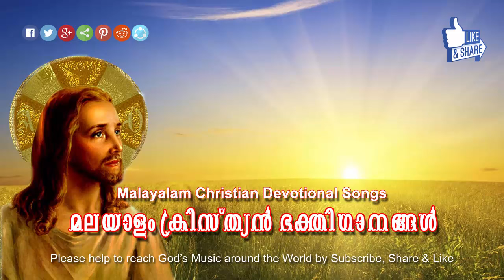Ethrayum Dayayulla Mathave Cholli | എത്രയും ദയയുള്ള മാതാവേ ചൊല്ലി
എത്രയും ദയയുള്ള മാതാവേ ചൊല്ലി
ബാല്യം മുതലേ ഞാന്‍ വളര്‍ന്നു
എന്നുടെ നിഴലായി നിത്യസഹായമായി
മാതാവെന്നും കൂടെ വന്നു
മാതാവിന്‍ ചിത്രമുള്ളുത്തരീയം
അമ്മച്ചിയന്നെന്നെ അണിയിച്ചു
മാതാവെന്നും നിന്നെ കാത്തുകൊള്ളും കുഞ്ഞേ
വാത്സല്യമായി കാതില്‍ മന്ത്രിച്ചു

അമ്മച്ചി മാതാവിന്‍ ജപമാലയൊരെണ്ണം
എന്‍ കുഞ്ഞു കൈകളില്‍ വാങ്ങിത്തന്നു
മുത്തുകളെണ്ണിയാ പ്രാര്‍ത്ഥനക്കര്‍ത്ഥങ്ങള്‍
ഭക്തിയോടെന്‍ കാതില്‍ പറഞ്ഞു തന്നു
സന്ധ്യയ്ക്കു മാതാവിന്‍ രൂപത്തിന്‍ മുന്‍പില്‍
തിരിവച്ചു കൈകള്‍ ഞാന്‍ കൂപ്പി നിന്നു
ജപമാല ചൊല്ലുമ്പോള്‍ എന്‍ കൊച്ചു ഹൃദയത്തില്‍
ഈശോയും മാതാവും നിറഞ്ഞു നിന്നു

മാതാവിന്‍ വണക്കമാസം വരും നാളില്‍
വീട്ടിലെന്താഘോഷമായിരുന്നു
പ്രാര്‍ത്ഥനാമുറിയെല്ലാം പൂമാല കോര്‍ത്തിടും
പ്രാര്‍ത്ഥനാഗീതികള്‍ ആര്‍ത്തുപാടും
നിത്യസഹായ നൊവേനകള്‍ ചൊല്ലി
ഭക്തിയായി മാതാവിനെ വണങ്ങി
മാതൃവാത്സല്യമാം സ്നേഹം നുകരാന്‍
മാതാവിന്‍ മടിയില്‍ ഞാന്‍ ചാഞ്ഞുറങ്ങി

ഈശോയിലേക്കുള്ള പാതകള്‍ എന്നും
മാതാവെനിക്കായി കാട്ടിത്തന്നു
പാപത്തില്‍ വീഴാതെ നന്മ ചെയ്തീടും
കാര്യങ്ങളെല്ലാം പറഞ്ഞുതന്നു
ഈശോയില്‍ നിന്നേറെ അനുഗ്രഹങ്ങള്‍
മാതാവെനിക്കായി വാങ്ങിത്തന്നു
ഈശോതന്‍ സമ്മാനമായ മാതാവിനെ
ഞാനെന്നും ജീവനായി സ്നേഹിക്കുന്നു

എത്രയും...

Ethrayum dayayulla mathave cholli
Baalyam muthale njan valarnnu
Ennude nizhalayi nithyasahaayamayi
Mathavennum koode vannu
Mathavin chithramulluthareeyam
Ammachiyannenne aniyichu
Mathavennum ninne kathukollum kunje
Valsalyamayi kathil manthrichu

Ammachi mathavin japamaleyorennam
En kunju kaikalil vanghi thannu
Muthukalenniya prarthanakkarthangal
Bhakthiyoden kathil paranju thannu
Sandhyakku mathavin roopathin munpil
Thirivachu kaikal njan kooppi ninnu
Japamala chollumpol en kochu hrudayathil
Eeshoyum mathavum niranju ninnu

Mathavin Vanakkamasam Varum Naalil
Veetilenthaghoshamayirunu
Prarthanamuriyellam Poomala Korthidum
Prarthanageethikal Aarthu Paadum
Nithyasahaya Novenakal Cholli
Bhakthiyayi Mathavine Vanangi
Mathruvalsalyamam Sneham Nukaran
Mathavin Madiyil Njan Chanjurangi

Eeshoyilekkulla paathakal ennum
Mathavenikkayi katti thannu
Paapathil veezhathe nanma cheytheedum
Karyangalellam paranju thannu
Eeshoyil ninnere anugrahaghal
Mathavenikkayi vaangi thannu
Eeshothan sammanamaya mathavine
Njanennum jeevanayi snehikkunnu

Ethrayum…..(Humming)